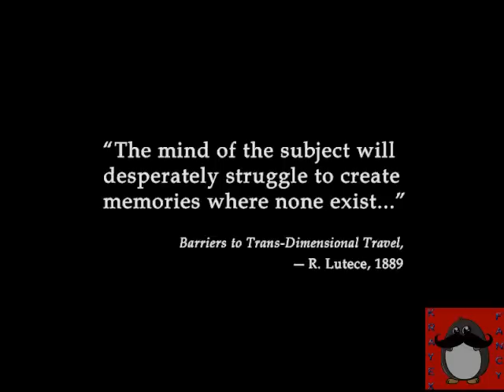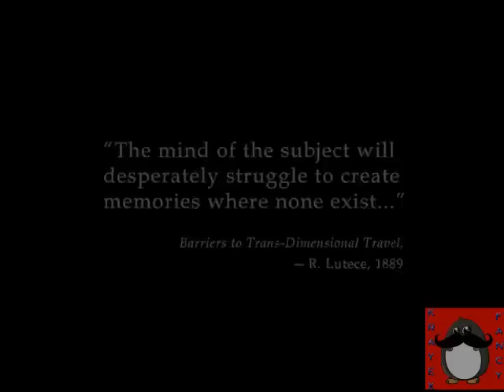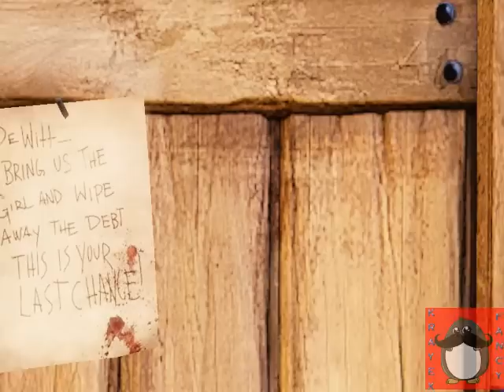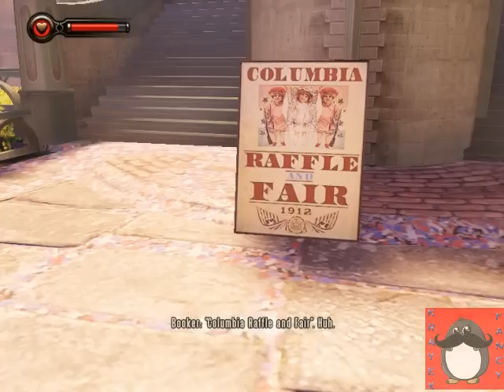BIOSHOCK INFINITE PLAYTHRUGH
MY PLAYTRUGH OF BIOSHOCK INFINITE LOVE U GUYS THANKYOU